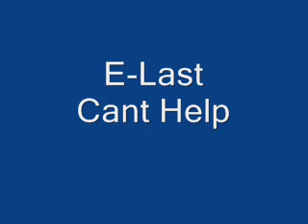E-Last Cant Help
Beat Is By SuperStar O I do not Own It